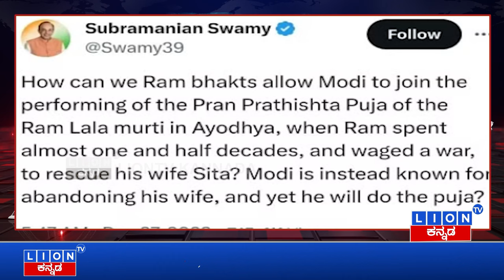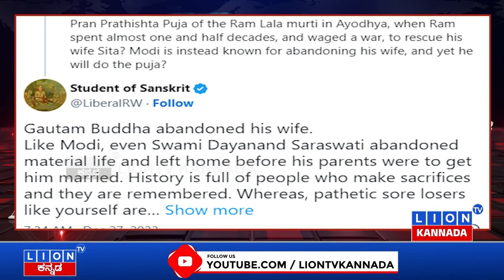ರಾಮನ ಪೂಜೆಗೆ Modi ಅರ್ಹರಲ್ಲ..? ಮೋದಿ ವಿರುದ್ಧ BJP ಗರೇ ಕಿಡಿ..! | Lion TV